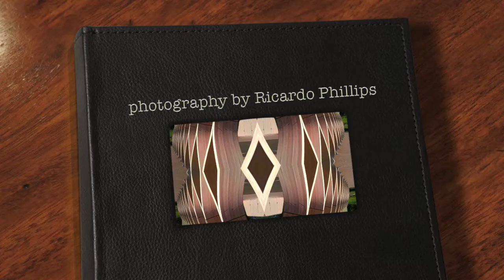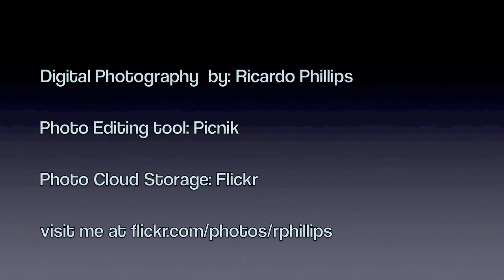Lill Street - Multi Media Event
The Art Of Slow-Looking

"kaleidscope"  is derived from the Greek word Kalos meaning beautiful + eidos form + English - scope

Sensory overload has inspired me to reverse the speed with which I process information.  As a constructive remedy I considered this body of work with a slow looking approach.   The idea of slow looking is revealed in captured images of minute detail.  Within each photograph lies a magnification of something that would other wise go overlooked.  In specific, one area of concentration lies in compositional elements such as shapes, lines , lighting, shadows and mirrors.  These principals of design are prevalent in both the man made and natural worlds. In conjunction with research, artists Joseph Cornell and James Rosenquist served to further the artistic process.

Over the course of several months Ive spent time photographing Chicagos urban setting.  As a way to engage the viewer as an agent of slow looking I researched and conducted site visits .  The choices were determined on there level of human traffic and congestion.  Places of interest included the McCormick Tribune Student Center at IIT, CTA O'Hare Douglas Blue Line, UIC-Halsted pedestrian bridge, McCormick Place Convention Center, the Modern Wing at the Art Institute of Chicago Museum.

These spaces provided the foundation to create a new visual landscape that transports the viewer to an elsewhere filled with chromatic brilliance.  This process was achieved by using an online photo editing tool.  In each of the pieces included in this portfolio the saturation of color was intensified to enhance the chromatic effect.  In combination with  lighting and brushed metal each example is then tessellated in various configurations and placed into four or six square or rectangular panels.  The visual perception upon viewing each of the twenty images closely resemble what one may see when looking threw a kaleidoscope.  Upon closer inspection each image dissolves into one singular image.

Altogether these images represent a nexus of cohesive color schemes.  Thus the spectator becomes an agent in the art slow looking.  This is achieved by way of a sensory experience.